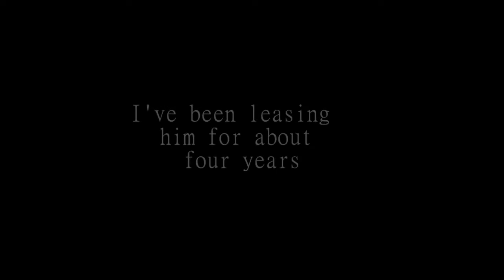My favorite horse LONDON!